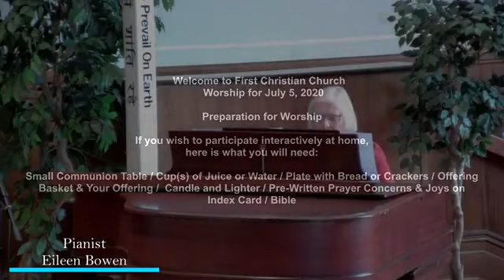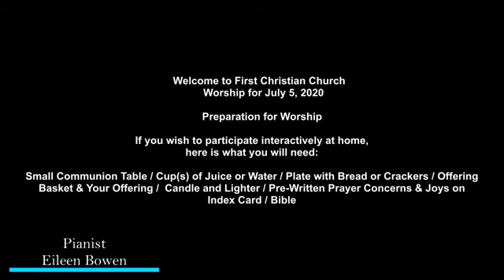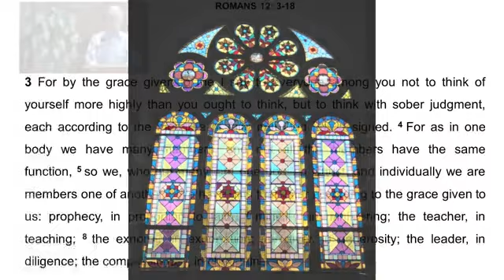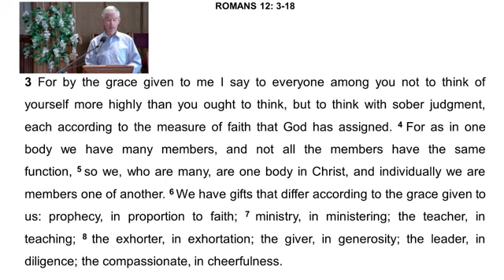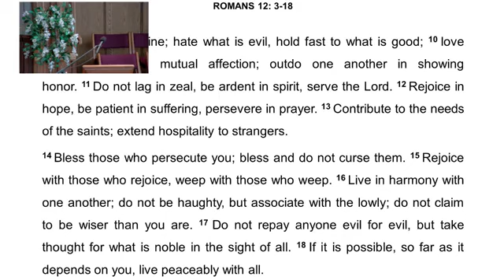First Christian Church, Crawfordsville, IN; 7/5/2020 Worship